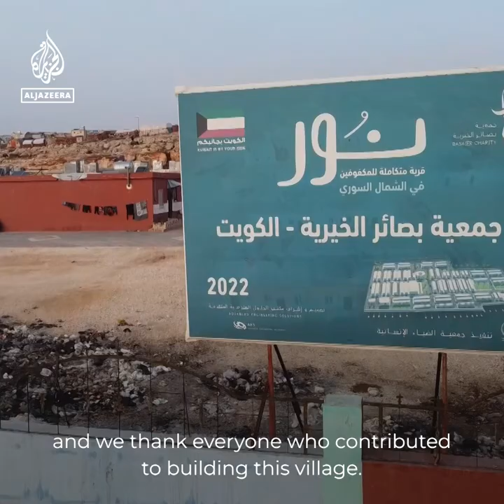Syria’s village for blind people | Al Jazeera Newsfeed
This village in Syria has been designed and dedicated to providing safe and comfortable living for people who are blind or visually impaired.